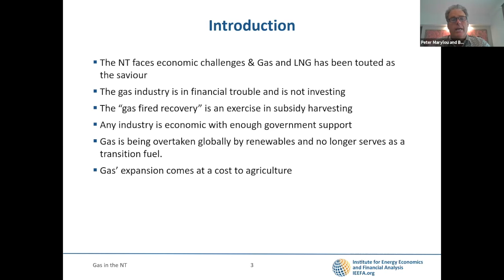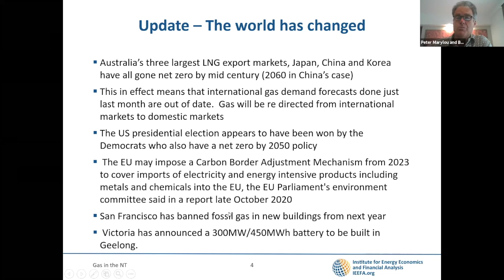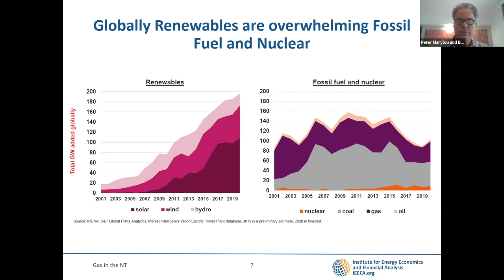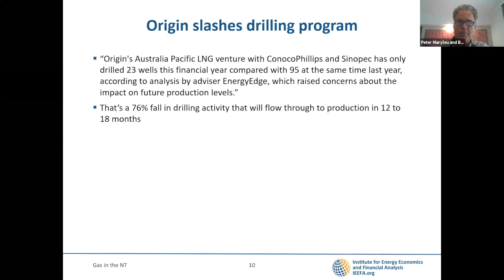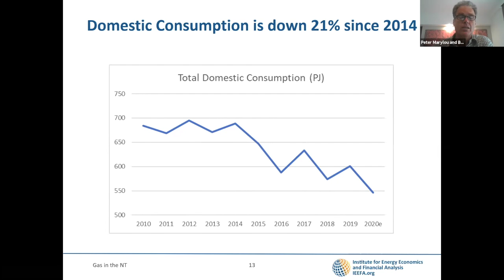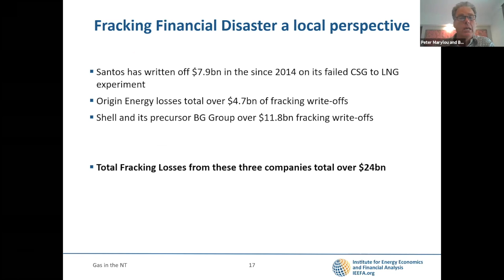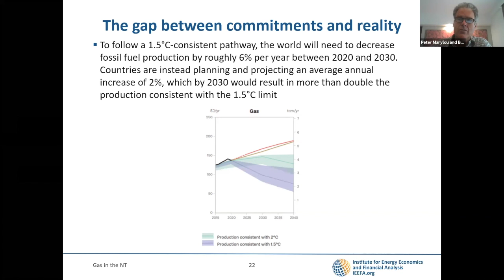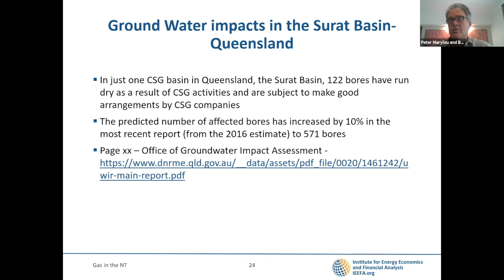Why fracking in the Northern Territory is like flogging a dead horse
Bruce Robinson gas economics - why gas fracking in the NT is a very bad idea.